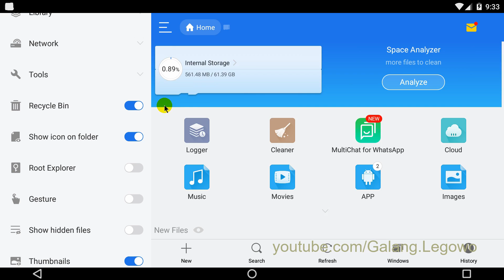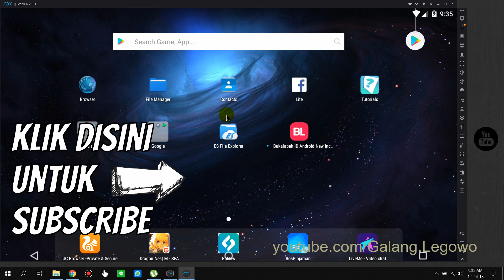Cara Root di NOX Emulator Android di PC/Komputer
halo kali ini saya akan menunjukkan bagaimana cara me root android yang ada di aplikasi NOX player emulator android di komputer